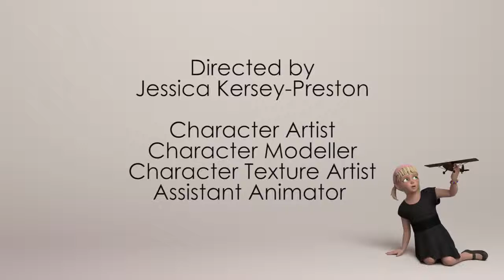best J’adoube Animated Short Film 2018